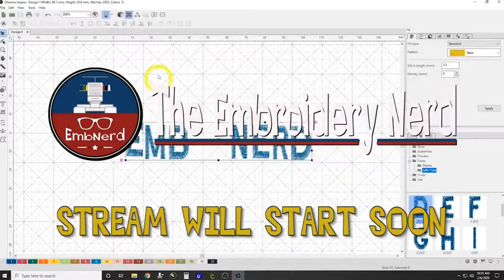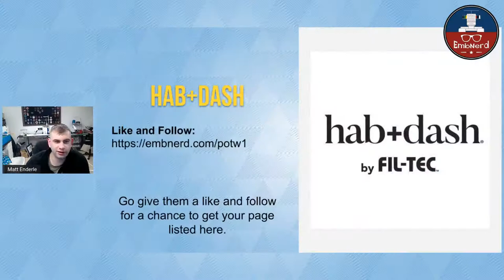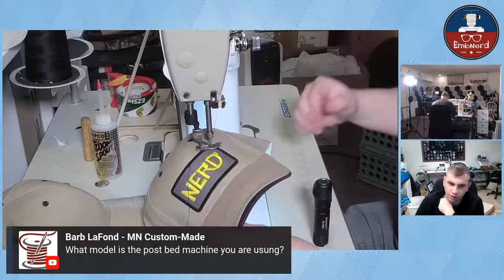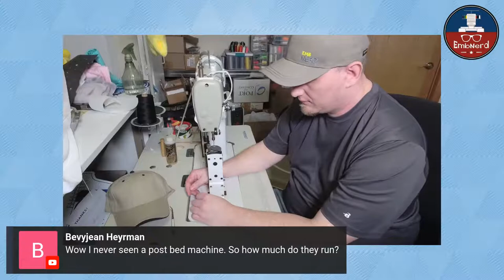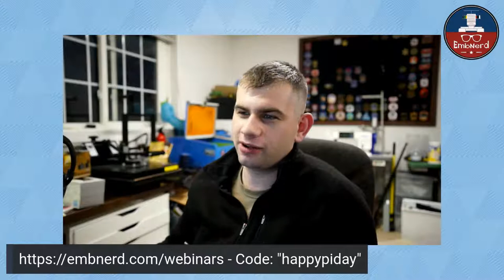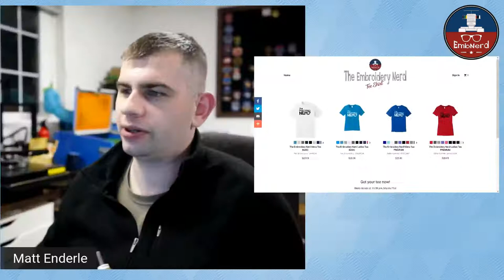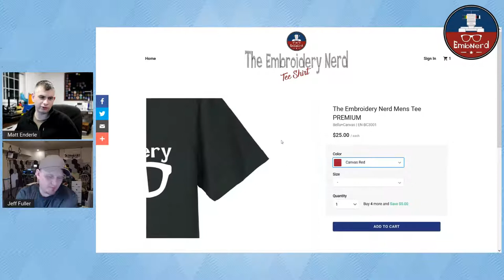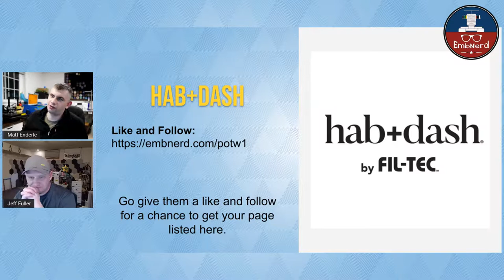The Needle Bar - Patches on Hats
Join the Nerds as they discuss the different options and techniques you can use to sew patches on hats.